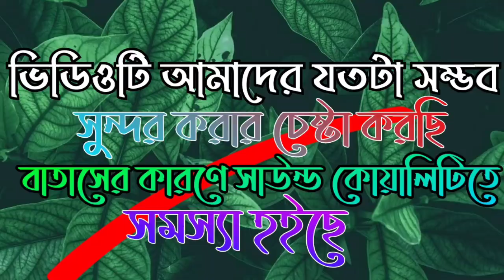শরণখোলার বর্তমান পরিস্থিতি খুবই খারাপ / Sharonkhola / Morshed Enter 10 / Golam Morshed / Morshed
আসসালামু আলাইকুম। কেমন আছেন সবাই ❓ আশা করি সকলেই আল্লাহর ইচ্ছায় ভালোই আছেন। আবারও নিয়ে আসলাম আপনাদের জন্য নতুন ১ টি ভিডিও 🥰 আশা করি ভাালো লাগবে।
আমরা চেষ্টা করি সব সময় আপনাদের নতুন কিছু দেওয়ার জন্য। ১ টা ভিডিও করতে মোটামোটি ভালোই কষ্ট হয়। আপনাদের সাহায্য ছাড়া সামনের দিকে যাওয়া একেবারে অসম্ভব। তাই আশা করি সাপোর্ট করবেন।  আপনার উপর ভরসা রইল। আর আমাদের এই ভিডিওর মাধ্যমে যদি আপনারা কোন ধরনের কষ্ট পেয়ে থাকেন তাহলে অবশ্যই ক্ষমার চোঁখে দেখবেন। আর কমেন্ট করে যানাবেন ভিডিওটি কেমন হয়েছে।

আমি গোলাম মোর্শেদ । আমি ১ জন ছোট খাটো কনটেন্ট ক্রিয়েটর। স্বপ্ন ১ জন সফল ইউটিউবার হব। যা আপনাদের সাপোর্ট ছাড়া অসম্ভব। আশা করি অবশ্যই সাপোর্ট করবেন। আমি এই চ্যানেলে VLOG, শর্টফ্লিম, ইসলামিক ভিডিও, Travel Video সহ আমার জেলা বাগেরহাট এবং উপজেলা শরণখোলাকে রিপ্রেজেন্ট করার চেষ্টা করি। আমার ফেসবুক সহ বিভিন্ন সোশাল মিডিয়ার লিংক দেওয়া আছে চাইলে ফলো করতে পারেন। আমাদের সাথে থাকার জন্য ধন্যবাদ 💞